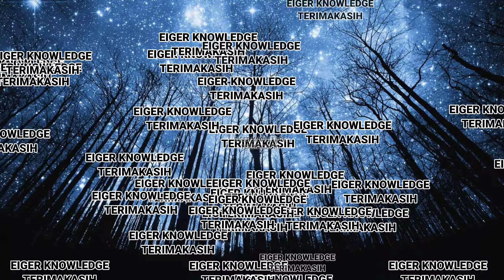RANSEL BODYPACK RANGER 2.1 20L || REVIEW TAS BODYPACK RANGER 2.1 20LITER || 920001469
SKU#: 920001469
RANGER 2.1 20L BLK

Detail :
1. Kompartemen utama dengan kantong case dan organizer.
2. Kantong depan untuk barang-barang tambahan.
3. Slot untuk penyimpanan gantung atau menggantung barang seperti topi.
4. Aksen reflective dengan buckle.
5. Tersedia dalam dua pilihan warna.

√ PERAWATAN :
- bersihkan di are yang kotor hanya dengan di lap basah atau air.